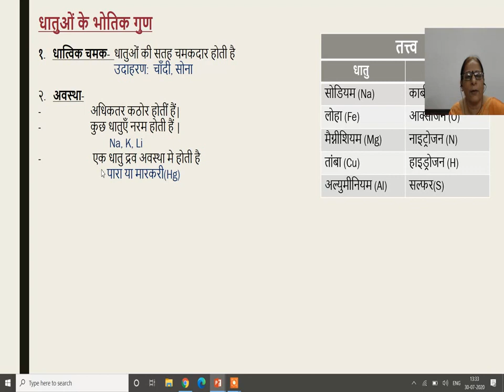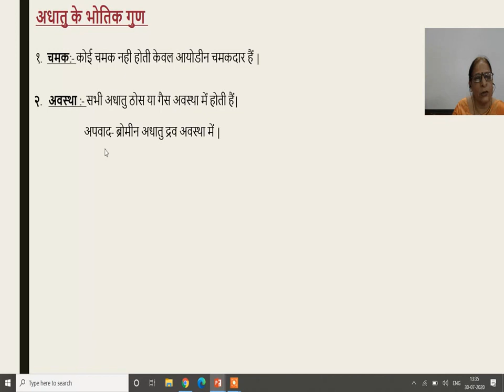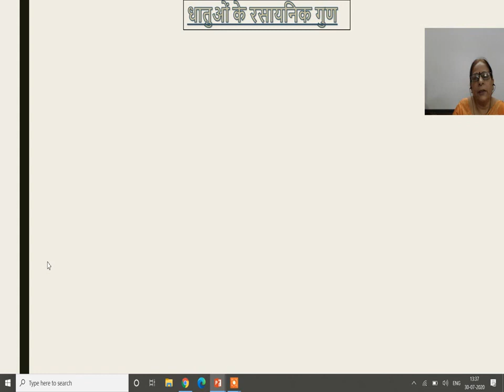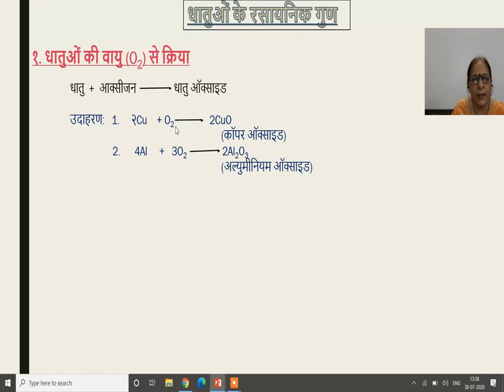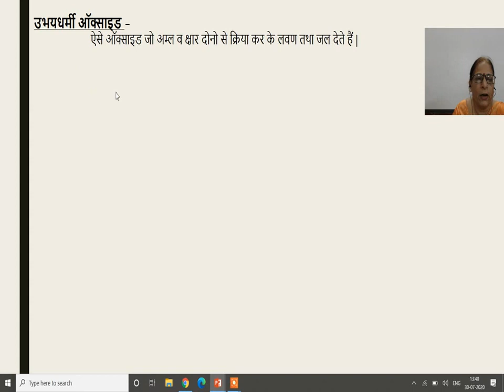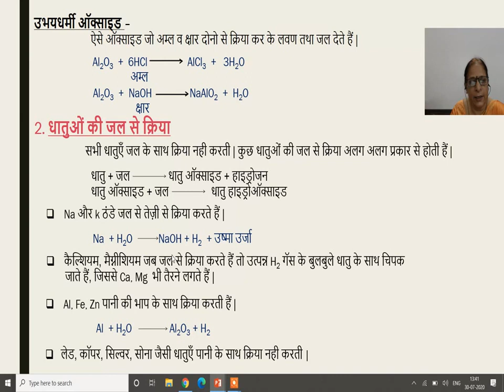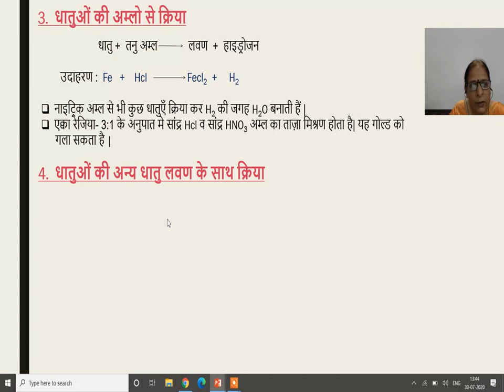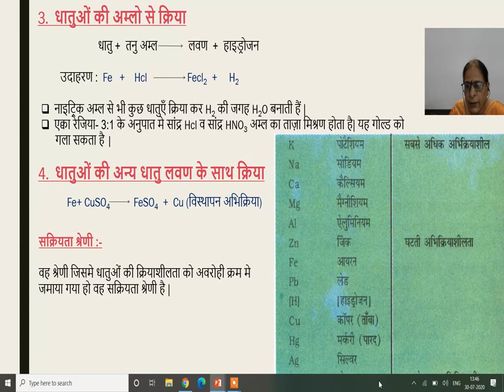10th , विज्ञान, Ch3,धातु एवं अधातु ,part1